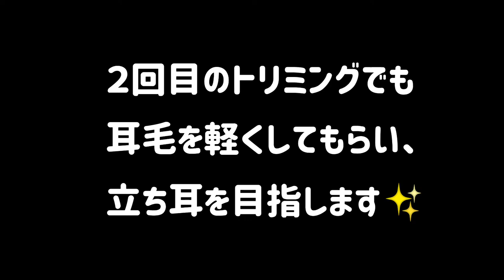タレ耳ヨーキーの耳が…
タレ耳ヨーキーレンちゃん、半分ぐらい立ちましたよ👍